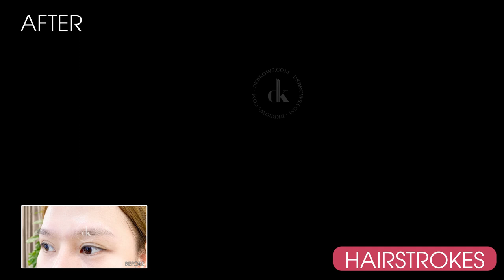Combo Phun môi + Hairstrokes lông mày siêu tự nhiên tại DK Eyebrows